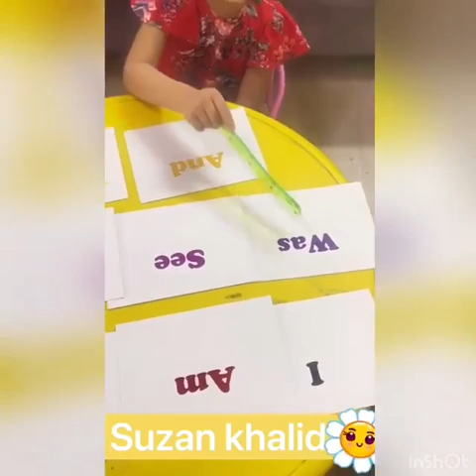Reema_International_School Reading 📕 📕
Well done👏👏👏
🌺KG3E🌺
👩‍💻T.Amira 👩‍💻